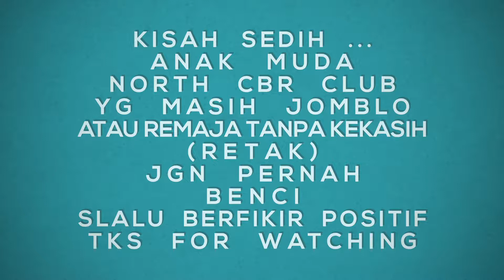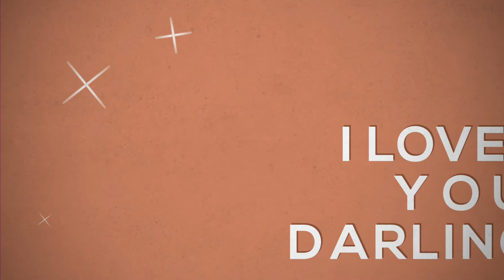BIP - SAMPAI NANTI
gong2000 ,shifter,peterpan.padi.
coklat,cafeine,ari lasso,
baron,judika,kapten,Bip ,flower dan lain2

 hidup lagu 90an indonesia never dies

tks to rekan2
cbr club indonesia  bekasi om cendi
cbr rider jakarta om sindu
cbr rider bekasi om adnan
TAC tangerang om Hendy tea
CBU om dedi
CBr in facebook
cND
dll